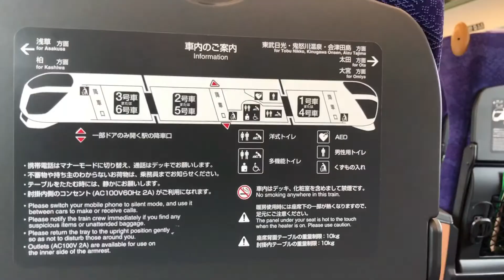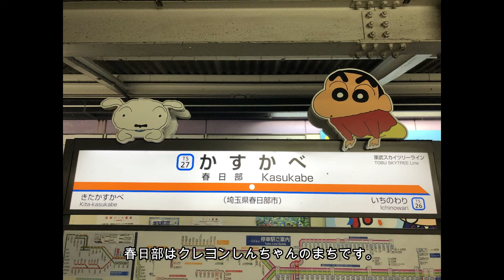【大宮-春日部-下今市往復】特急リバティほか 【Omiya - Kasugabe - Shimoimaichi round trip】 Limited Express Liberty etc. !!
In order to photograph SL Daiki on the Tobu Kinugawa Line, I took Tobu's Urban Park Line, Nikkei, and train from Omiya Station to Shimoimaichi Station. We will deliver various trains centered on the limited express Liberty photographed at that time.
東武鬼怒川線のSL大樹を撮影するため、大宮駅から下今市駅まで東武のアーバンパークライン、日光線と電車を乗り継ぎました。その際に撮影した特急リバティを中心としたさまざまな電車の様子をお届けします。